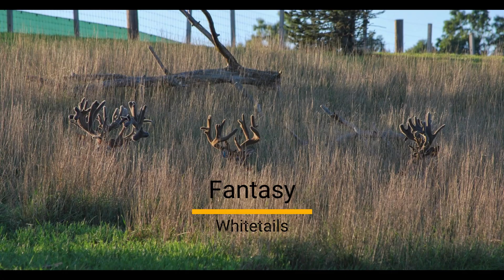Scoring & Cutting Off 200"- 400" Class Whitetail Deer Antlers!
Watch as we harvest the largest Whitetail Deer Antlers!